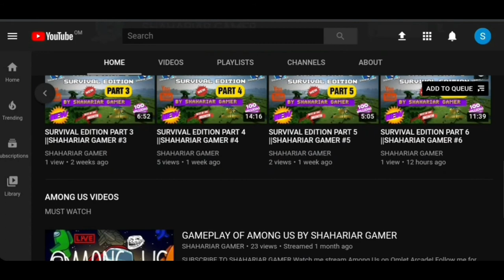INTRODUCTION FOR SHAHARIAR GAMER